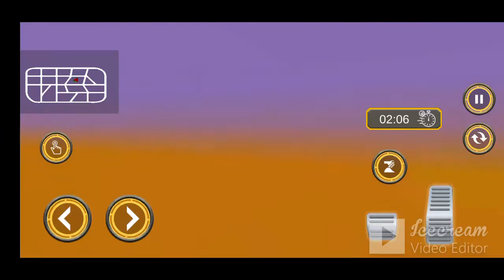Car Transport Truck Driving - Big Trailer Truck Driver - Android Gameplay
we make games videos for entertainment
Like Playing Android Games? If you are interested in new Android Gameplays, reviews